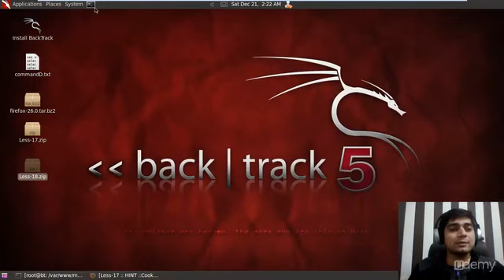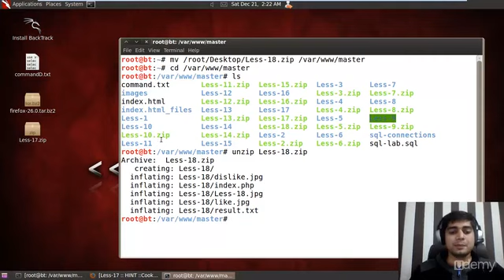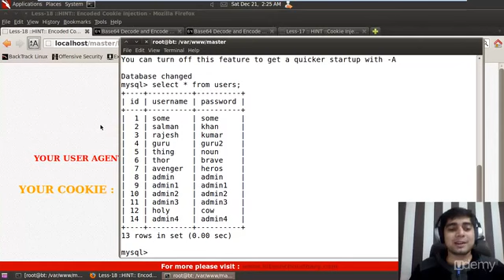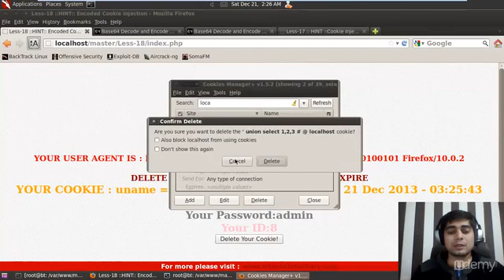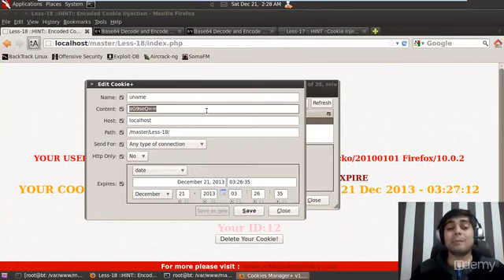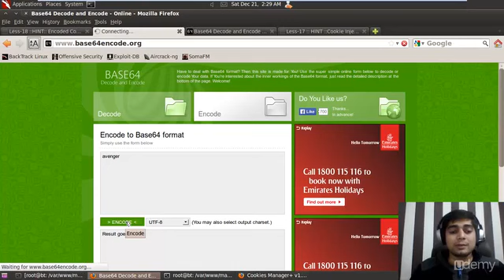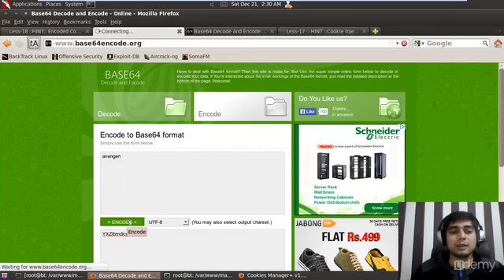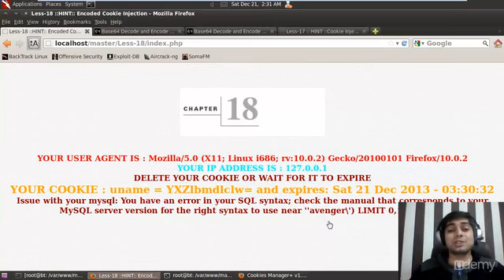SQL Injection Master Course - Lecture 34 - Encoded Injection via Cookie